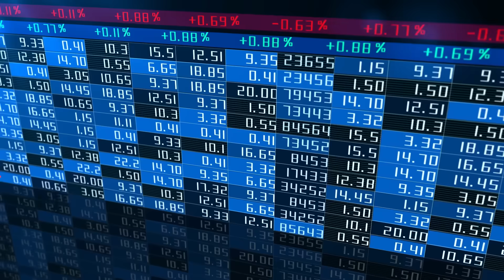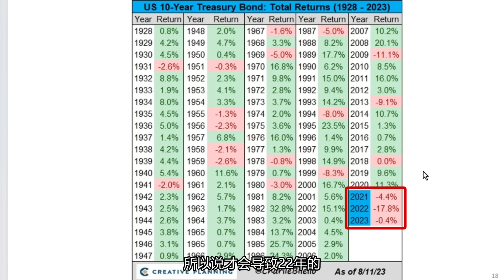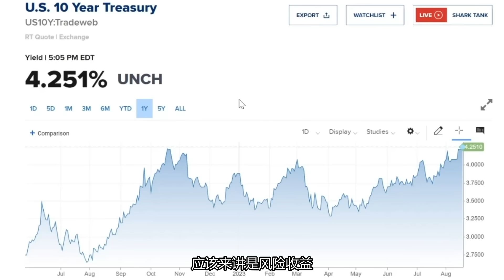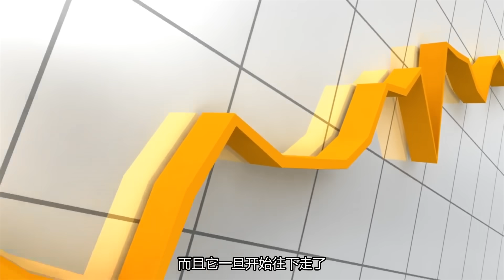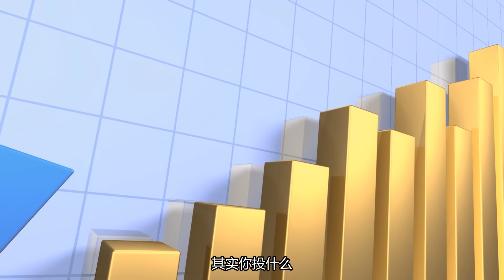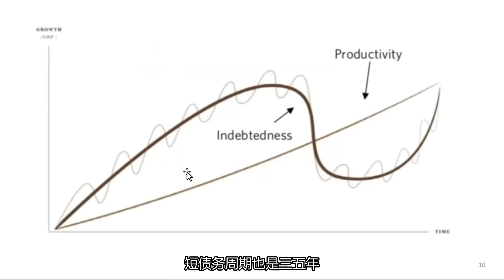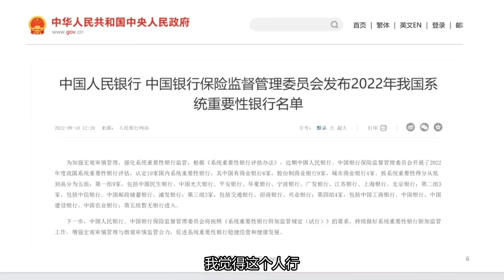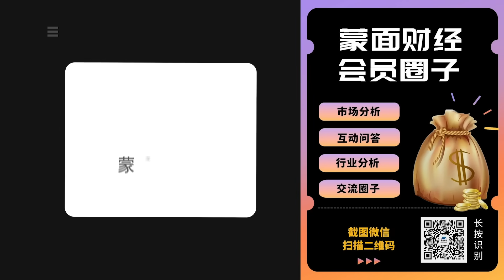债务收缩图景下如何保住财富？美债缘何成为潜力股？